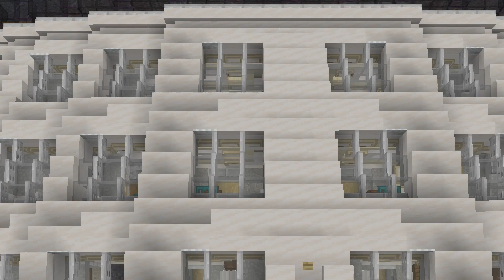Dooksie Tours - M.S. Octavian Explorer Ft/ Jayden125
Yes I know this video is LONG however, it's meant for those who cannot see the ship in person :3 Giving them an insight into rooms that others might never see!

Special thanks to @jaydenking1253  for letting me tour his amazing ship!

AND, Thanks To  @CronosDarth  for the STUNNING renders of the new ship seen in the video!